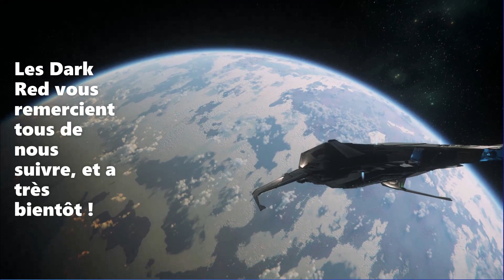FR Star Citizen; Parlons des Crusader Ares Ion et Inferno en 3.19.1 live !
Présentation des deux Crusader ares, l'inferno et le ion dans star citizen 3.19.1 live ! Important dans star citizen; Pour débuter ingame tapez STAR-CB2R-R6R9 et débuter avec 5000 AUEC en bonus, uniquement valable en le rajoutant dans votre setting, a la création de votre compte Star Citizen sur le site RSI !